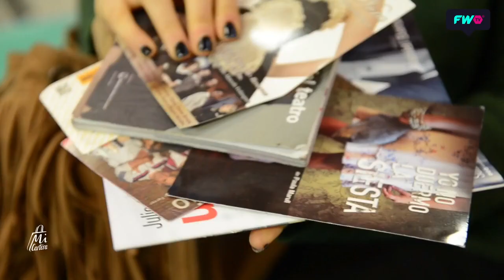Mi Cartera - Malena Narvay